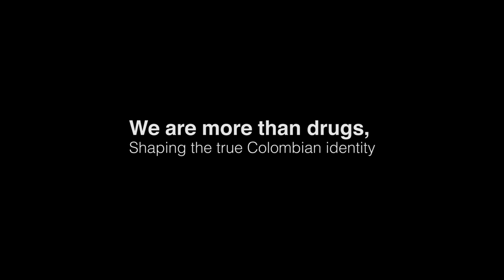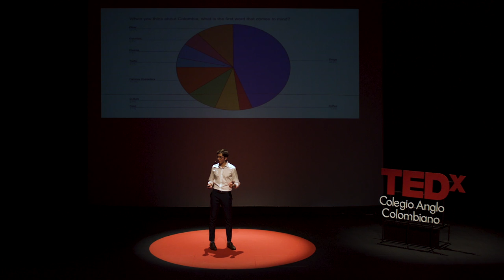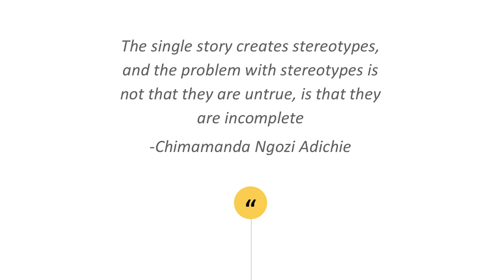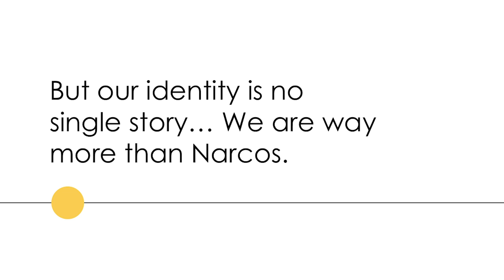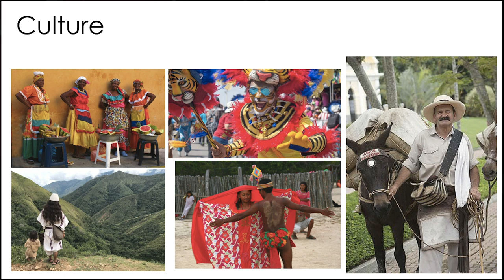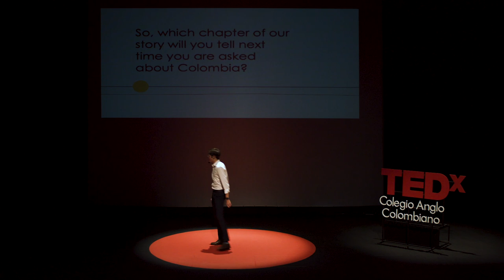We are More Than Drugs | Juan Esteban Gallo | TEDxColegioAngloColombiano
This talk about changing the stereotype of Colombia as a drug production country, and showing all the potential that the country beholds.  Secondary students This talk was given at a TEDx event using the TED conference format but independently organized by a local community.